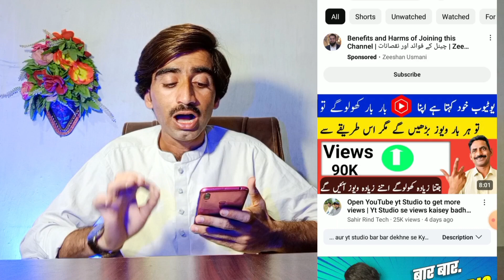YouTube Studio Bar Bar kholne Se Kya Hoga | Views kaise badhaye YouTube par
youtube studio kya hai
youtube studio chrome mein kaise kholen
youtube studio se video kaise upload kare
youtube studio se kya hota hai